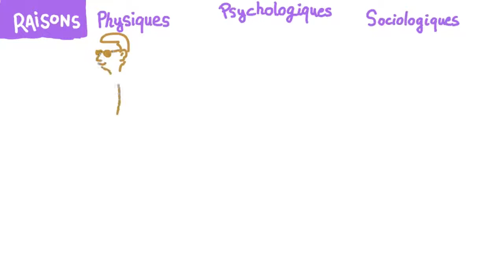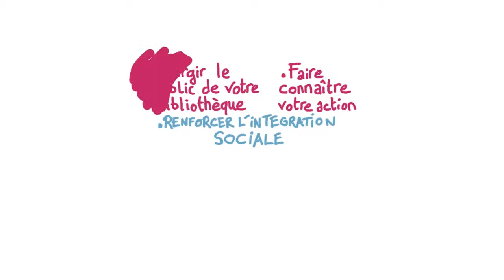Les publics spécifiques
Les publics spécifiques d'une bibliothèque qualifient toutes le personnes éloignées ou empêchées d'accéder à la culture pour des raisons physiques, psychologiques ou sociologiques.